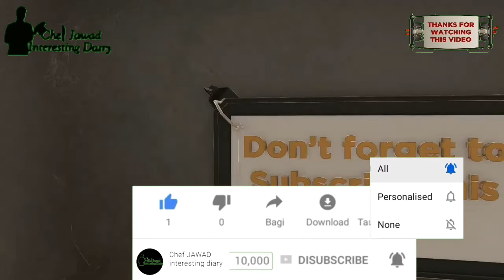Magnum Milk Shake recipe.|Summer drink| tasty shake for this summer . Make by chef jawad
As-salaam-alaikum. !
Me ho (chef Jawad) or ap k liye laya ho ak or zabardast recipe ..!!! jis ka nam hai. !
(MAGNUM MILK SHAKE)

Me apse wo rasipy shears karta ho jo bohot hi asan or low budget or low cost wali ho ! or ap restaurant wala khana or maza ghar bethy hi enjoy kar sakty hai .!
Me bohot shukar guzar ho un logo ka jinho ne mere chennel ko (SUBSCRIBERS) kar k mera hosla barhaya .!
Or meri un logo se guzarish hai jinho ne mere chennel ko abhi tk (SUBSCRIBERS) nahi kia to plzzzz mere chennel ko (SUBSCRIBERS) kar kay mujhe or agy bharny ka moqa dain.!
{{{JAZAK ALLAH}}}